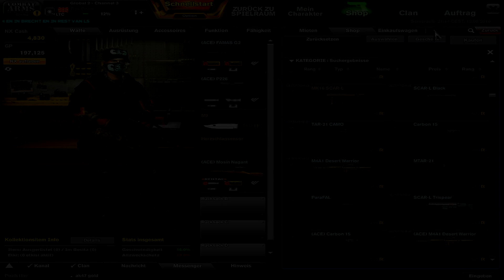#38 Ich geb dir was, was du jetzt Spielst Teil 1/2 || Commentary || Let´s Play CAE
Spiel: Combat Arms EU
Release: seit 2008
PC (Free2Play)